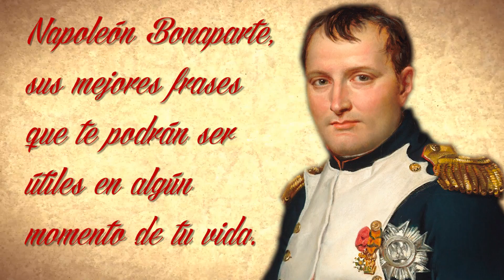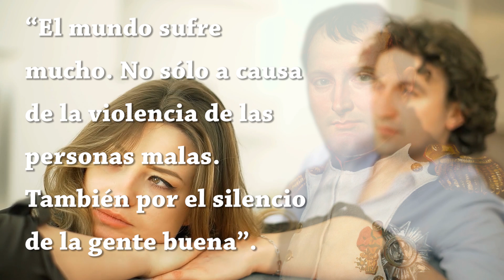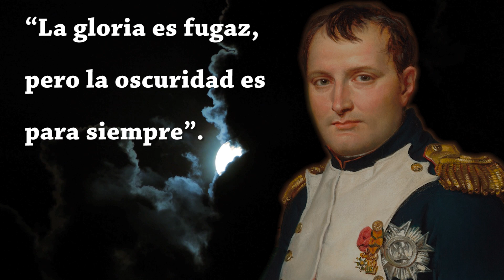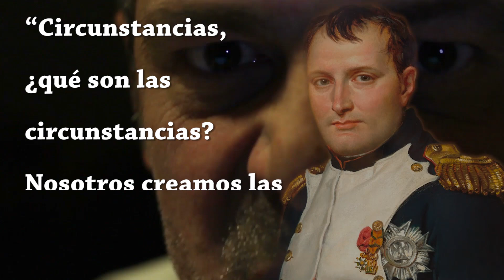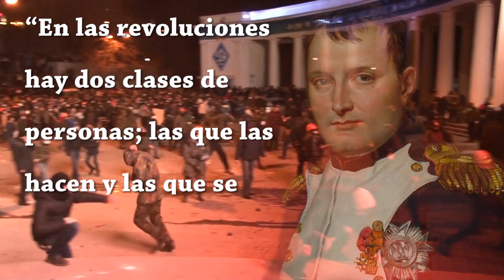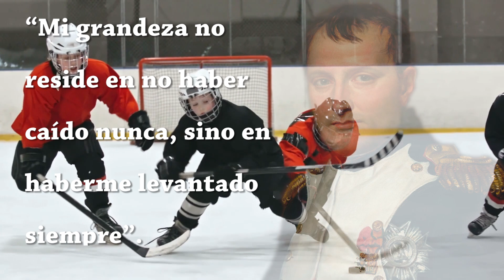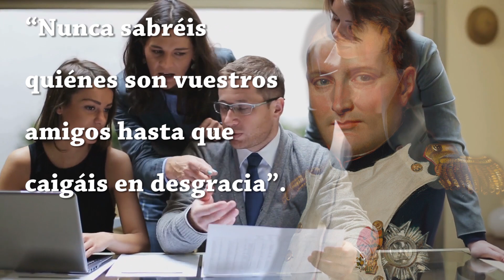Napoleón Bonaparte, sus mejores frases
Napoleón Bonaparte (1769 – 1821) fue un general militar y el primer emperador de Francia, considerado uno de los líderes militares más importantes y relevantes del mundo.
Es estimado uno de los comandantes más importantes de la historia, y sus guerras y campañas se estudian en escuelas militares de todo el mundo. El legado político y cultural de Napoleón ha perdurado como uno de los líderes más célebres y controvertidos en la historia de la humanidad.
Hemos recopilado algunas de sus mejores frases que te podrán ser útiles en algún momento de tu vida.